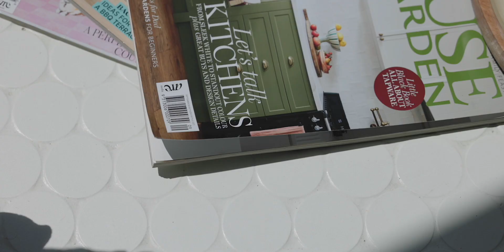2 / 36 Ventura Street, Sunrise Beach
If you’re looking for a lock-and-leave holiday home, profitable short-term rental investment or low maintenance living by the beach, then 2/36 Ventura St demands your serious consideration.

With holiday accommodation approval, ocean views and exquisite finishes this property provides an easy, low-maintenance lifestyle for the full time or part time resident.

Located just footsteps from the pristine sands and surf of Sunrise Beach. You'll have sand between your toes within a 300m walk from the rear gate.

Completely renovated from top to bottom, this 'turn-key' purchase offers crisp neutral tones combined with warm timbers, natural stone and soft sheers to create a relaxed, yet refined coastal vibe.

All that’s left for you to do is move-in and start relaxing.

-  Short-term holiday letting permit with potential annual returns of $120k
-  Sunlit east-facing balcony showcasing ocean views and breathtaking sunrises
-  Kitchen boasts stone-topped timber cabinetry, breakfast bar and Bosch appliances
-  Split system air-conditioning, ceiling fans, and cool ocean breezes all year round
-  Lush tropical gardens compliment the low maintenance, easy-care lifestyle
-  Two generous bedrooms on the lower level with separate lounge and covered patio
-  Sparkling swimming pool ideal for those days you choose not to swim at the beach
-  Double lock-up garage with internal access and extra storage
- 20-minute beach walk to Sunshine Beach Surf Club, shopping and restaurant precinct
- Minutes from Main Beach and the vibrant Hastings Street dining scene

Wake to the sound of waves, enjoy a morning walk, swim, or surf and finish with breakfast and coffee at the local Chalet & Co cafe. The relaxed coastal lifestyle awaits you...